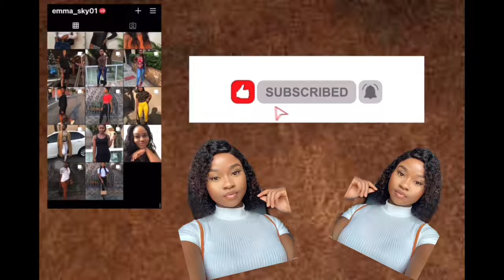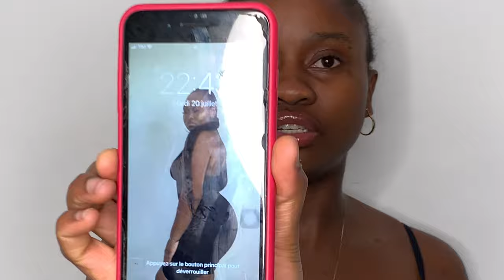COMMENT MASSER LES SEINS POUR LE FAIRE GROSSIR ET LE RAFFERMIR RAPIDEMENT AVEC DU BEURRE DE KARITE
Cc les mamacita et le papacitos bien-venue sur ma chaine moi c’est emma sky

Un petit détails que j’ai oublier de vous dire dans la video après avoir finis de masser les seins faut pas porté le soutient faut laisser les seins en mouvement genre libre je veut dire ……sinon

j’espère que vous allez bien ….alors aujourd’hui on se retrouve pour une nouvelle vidéo

Je vous emmène cette vidéo pour aider ceux qui ont besoin de faire grossir leurs seins comme moi et de le raffermir ..alors n’hésitez pas à vous abonner partager commenter et laissez de likes 👍 🙏🏾🤎